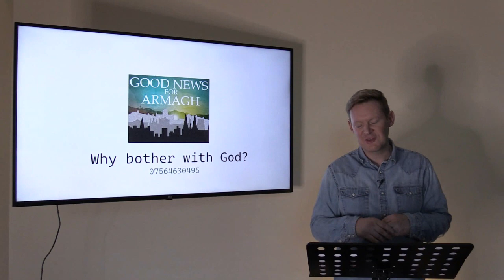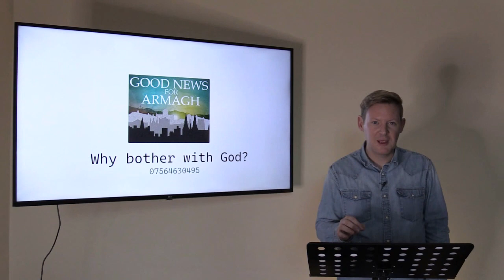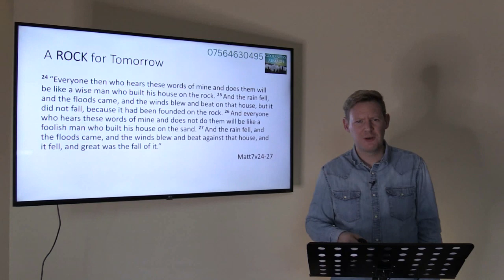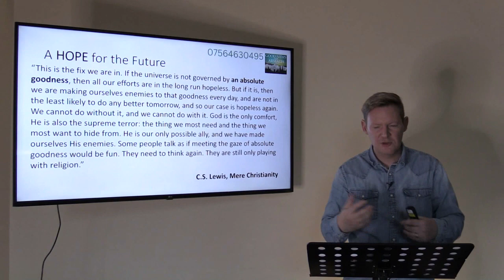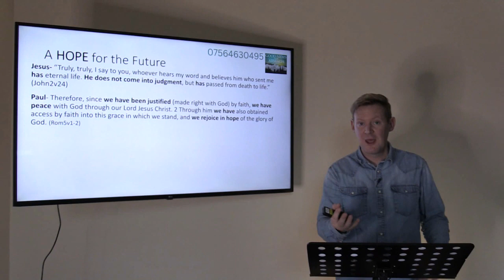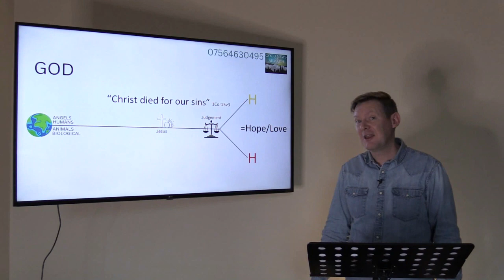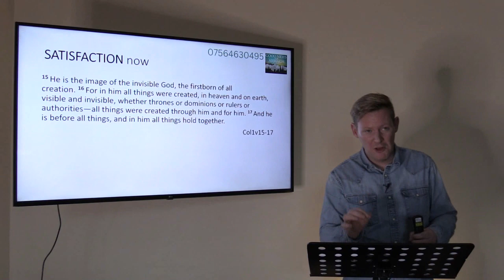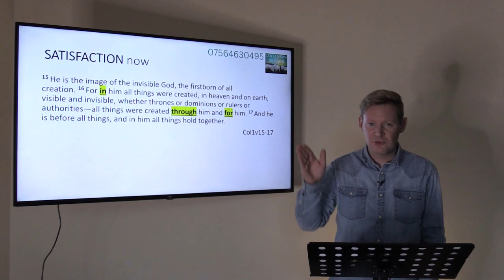GN4A PUBLIC TALK SERIES Why Bother With God John Hewitt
This is a rerecording of the first Public Talk- Why Bother with God?
God gives...
A Rock for Tomorrow
Hope for the Future
Satisfaction Now